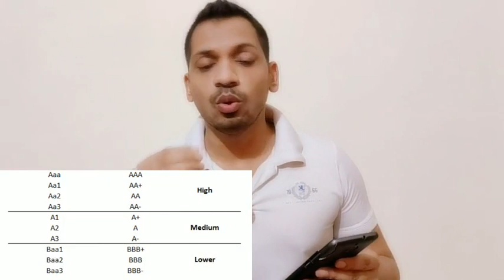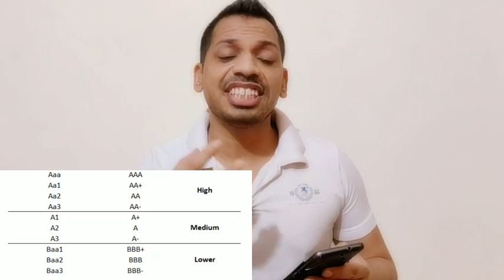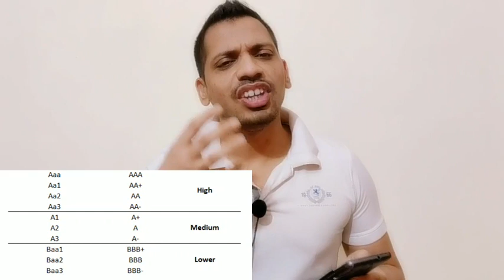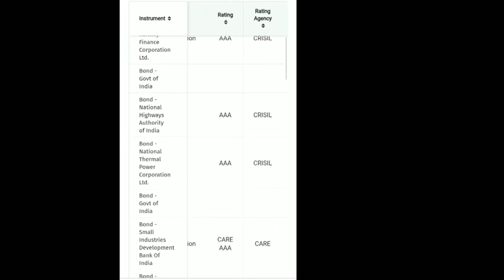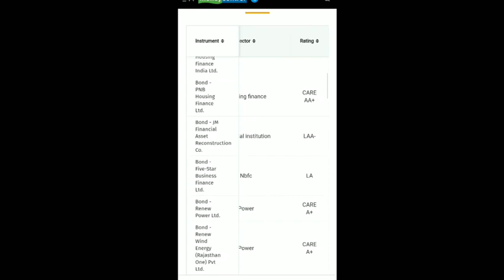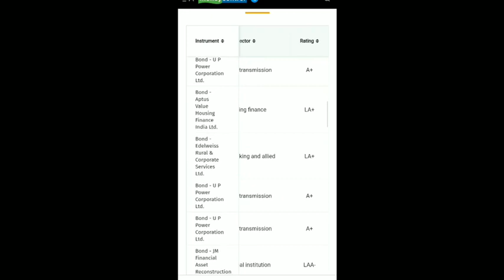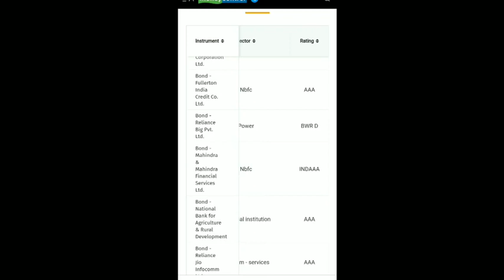ये तरीका जान लो कभी भी Mutual Fund में नुक़सान नहीं होगा || आपका पैसा Debt Fund में नहीं डूबेगा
1)best sip plans 2020
2)top 10 mutual funds for sip to invest in 2020
3)best sip to invest in 2020
4)top 10 mutual funds for sip to invest in 2019
5)best sip plans 2019
6)best sip plan for 5 years
7)best sip to invest in 2019
8)best sip plans for 1,000 per month
9)best mutual funds to invest in 2020 india
10)best mutual funds for sip
11)best mutual funds to invest in 2019 india
12)top performing mutual funds in india
13)top mutual funds 2020
14)best mutual funds to invest in for long term
15)best mutual funds next 10 years
16)mutual funds
17)mutual fund sahi hai